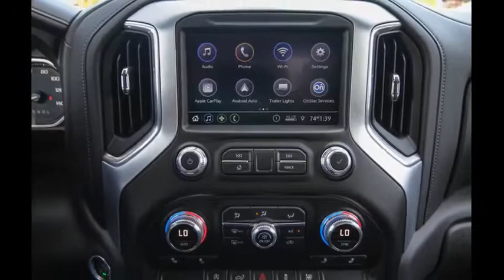2020 GMC Sierra 1500 Ocala, The Villages, Brooksville, Chiefland, Homosassa FL N20107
Summit White  2020 GMC Sierra 1500 available in Homosassa, Florida at Eagle Buick GMC. Servicing the Ocala, The Villages, Brooksville, Chiefland, FL area.
2020 GMC Sierra 1500 SLE - Stock#: N20107 - VIN#: 3GTP8BED2LG112927

Summit White 2020 GMC Sierra 1500 SLE RWD 8-Speed Automatic EcoTec3 5.3L V8 8-Speed Automatic, Black Cloth.  Recent Arrival!